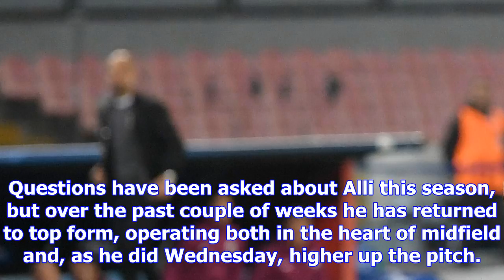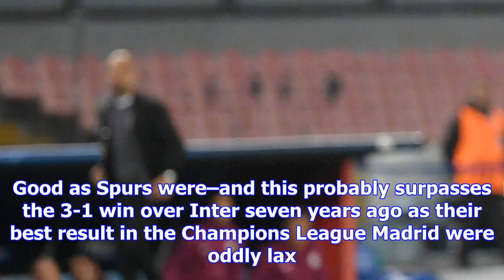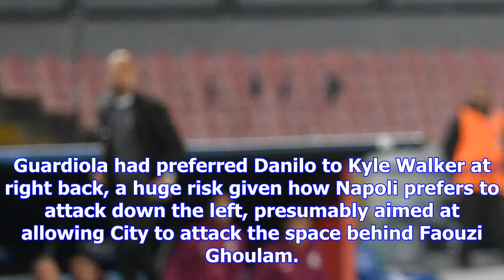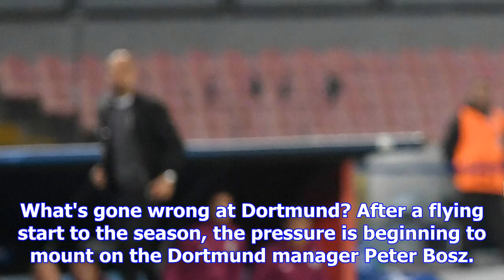Tottenham, manchester city impressively secure champions league knockout places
Tottenham enjoyed its finest European night in more than three decades, hammering Real Madrid 3-1 at...